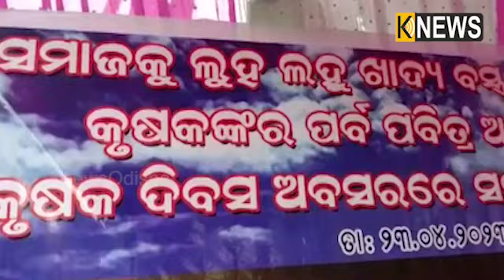କୃଷକ ଭଗବାନଙ୍କୁ ପୂଜାକରି ଅନୁକୁଳ ହୁଏ ଅଖିମୁଠି, କଟକ ଜିଲ୍ଲା ମଣିଯୋରୀ ଗାଁର ନିଆରା ପରମ୍ପରା ||Knews Odisha